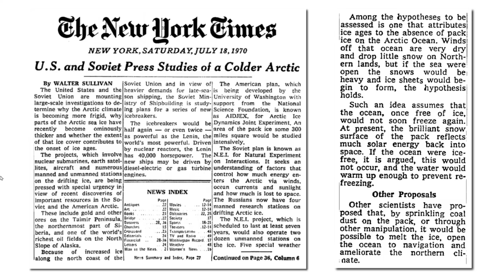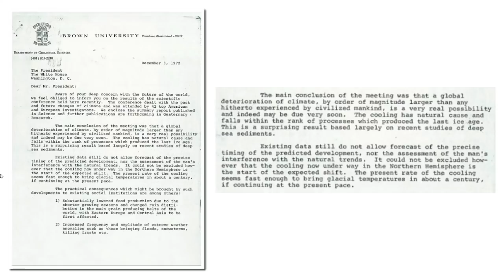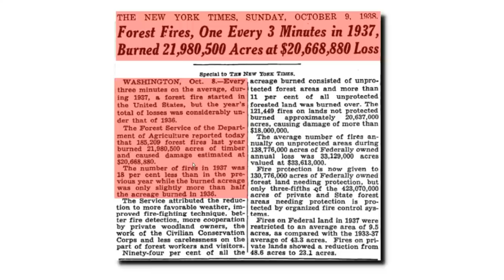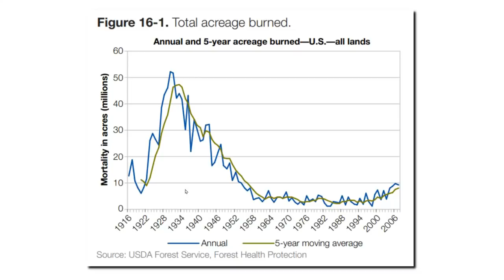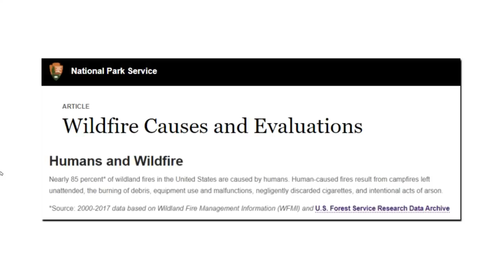Goodbye New York Goodbye Washington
Presidential Advisor Daniel Moynihan warned President Nixon that New York and Washington would drown by the year 2000.